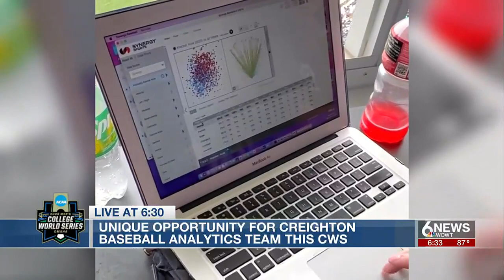CWS 2023: Creighton Baseball Analytics Team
Creighton's Baseball Analytics Team is called up to the Greatest Show on Dirt.